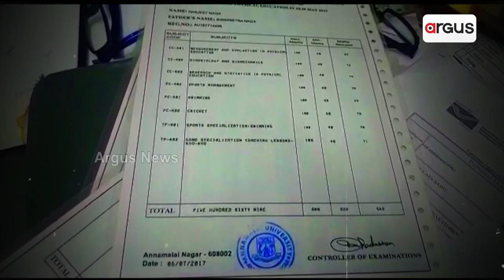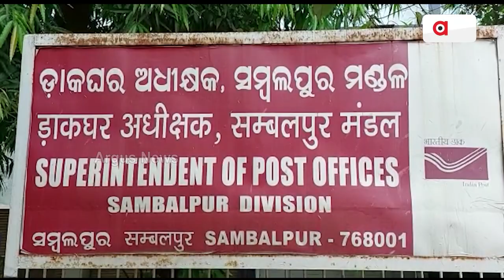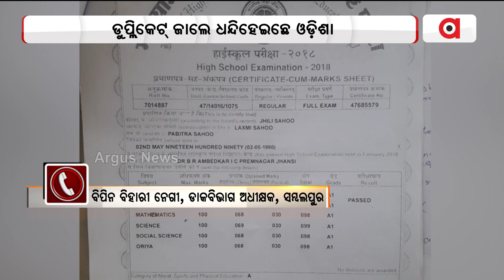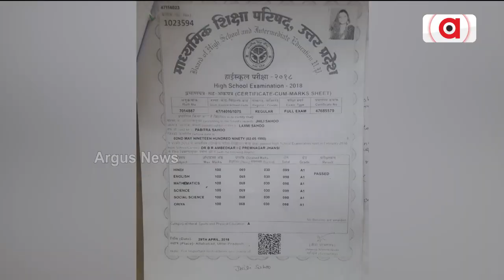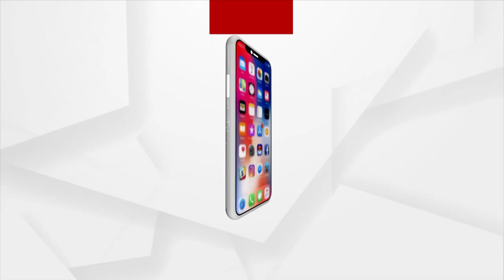Fake certificate racket grips Odisha